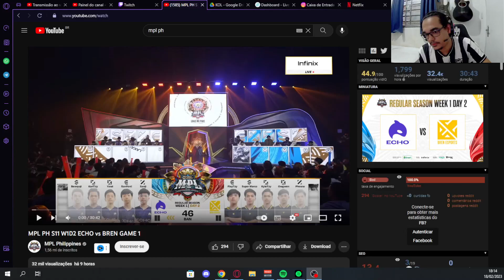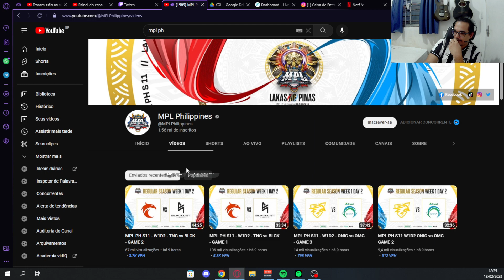A ANTIGA CAMPEÃ E A ATUAL CAMPEÃ MUNDIAL NA MPL PH